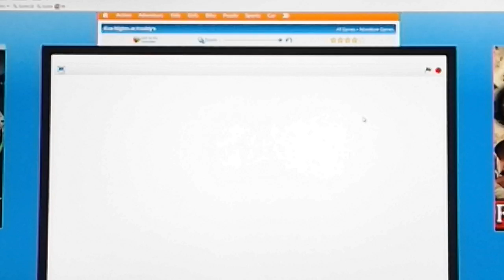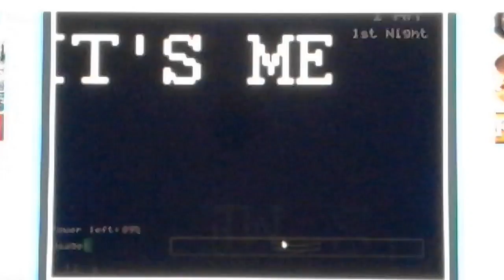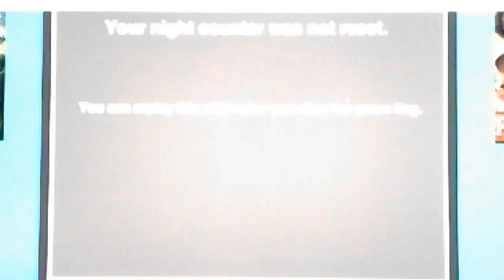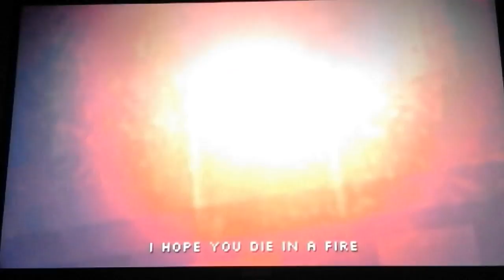Let's Test: Five Nights at Freddy's (Das Duo von einem Huhn und einen Hasen)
Mein aller erstes Let's Test hoffe es gefällt euch.
((Glaubt ja nicht das ich das mal als Let's Play mache) Es sei denn
dieses Video bekommt 50 Daumenhochs und 100 Klicks.
Dann vielleicht).